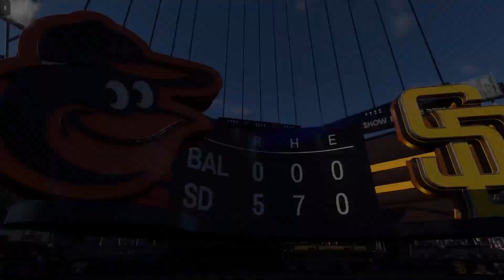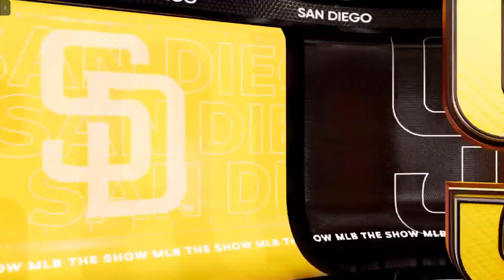MLB® The Show™ 23 upcoming game 08/16/23 Orioles @ Padres Pt 1